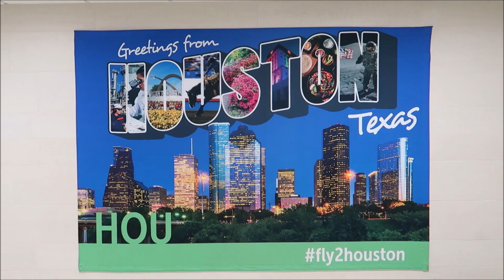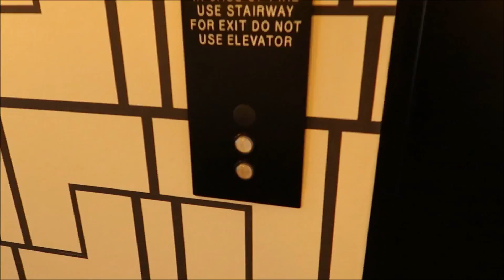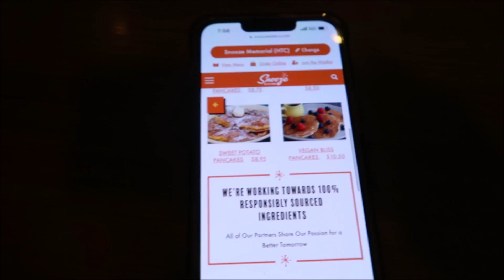SELF CARE SUNDAY: Recharging & Spending Time Alone in Houston + Meeting Subscribers | GeranikaMycia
Wine Case